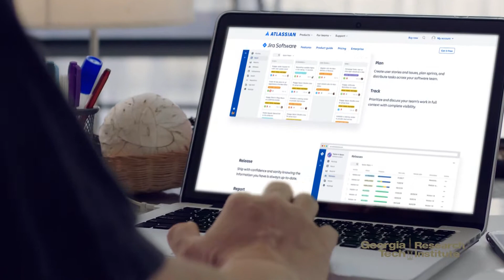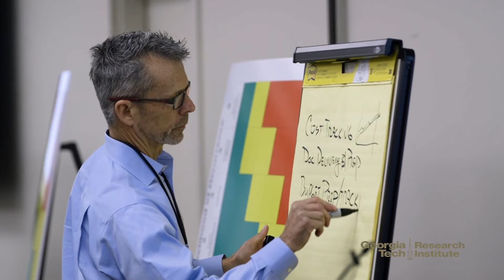What's great about GTRI - Amanda Lenczewski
Amanda Lenczewski
, Senior Applications Developer
, GTRI Enterprise Systems Department